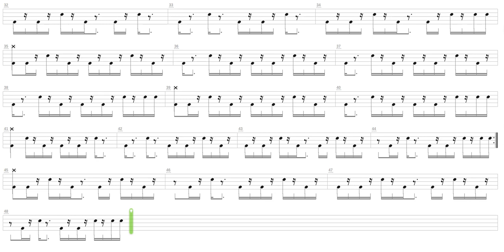Storm Eagle + Megaman X + Drum only + Drum tab